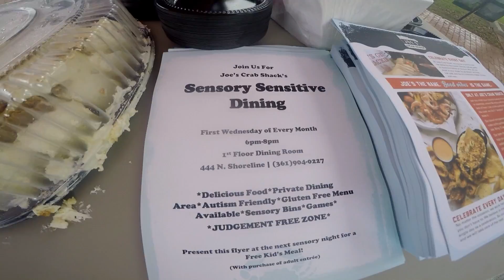Joe's Crab Shack and Sensory Night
Joe's Crab Shack is represented at the Autism Walk, advertising their Sensory Night and giving out free desserts.